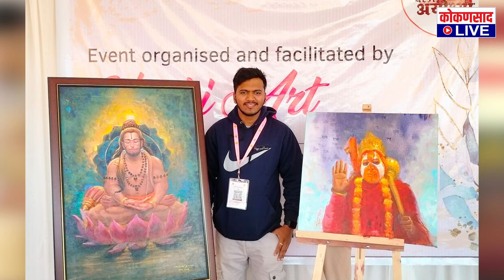अयोध्येत जाऊन श्री रामाचं चित्र रेखाटण्याची कोकणच्या सुपुत्राला संधी !